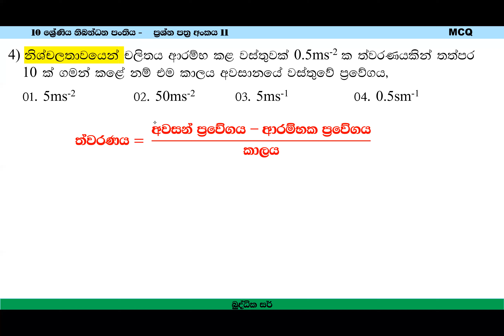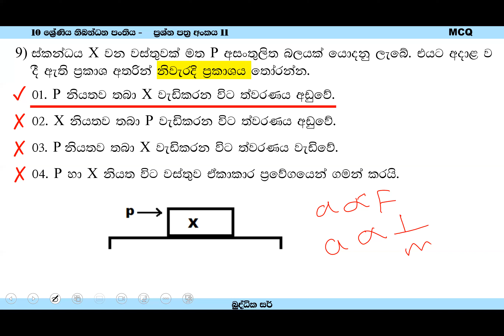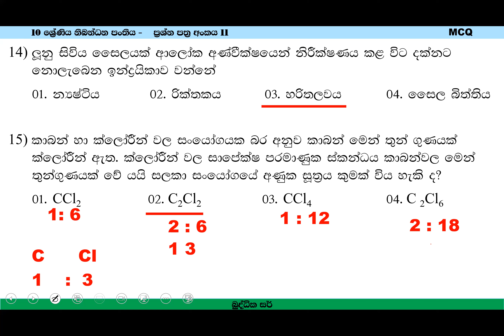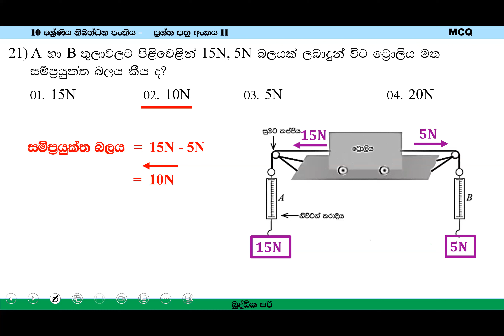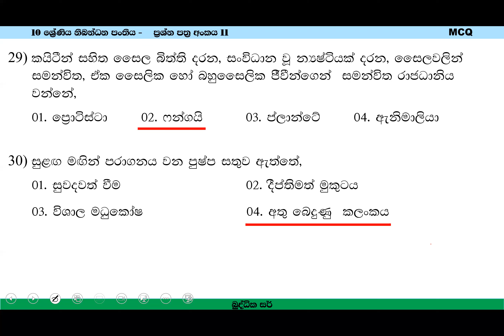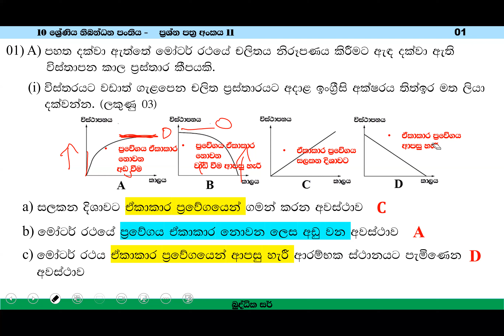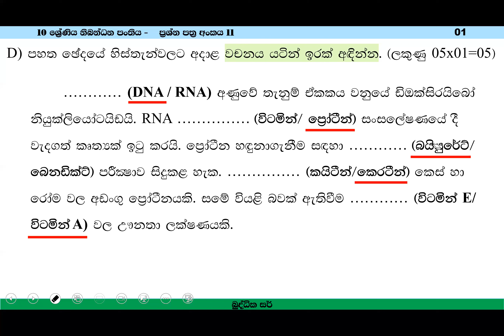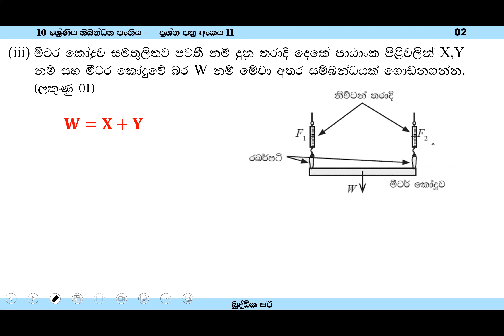Grade -10- Science Paper -11 -2023 -11 -02 -Buddhika Sir